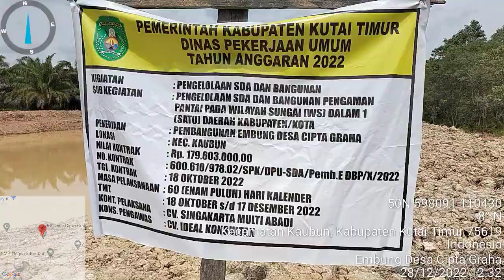pembuatan Embung Desa Cipta Graha Kecamatan kaubun